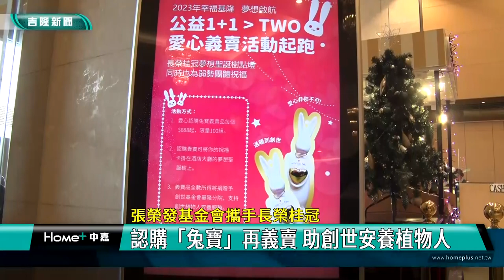公益 基隆|生肖 兔年|義賣 活動|疫情 通膨|張榮發 基金會|長榮桂冠 飯店|創世 植物人|2022 中嘉新聞|張榮發基金會攜手長榮桂冠 認購「兔寶」再義賣 助創世安養植物人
幫助創世安養植物人 張榮發慈善基金會購買創世飾品-兔寶辦義賣再捐款 限量百份

（中嘉吉隆新聞記者張啓騰/基隆報導）
受到疫情及通膨雙重影響，負責照顧植物人的創世基金會募款及營運更加艱辛，張榮發慈善基金會伸出援手，認購由創世推出的愛心飾品「兔寶」，再與基隆長榮桂冠攜手進行義賣，義賣所得將全數再捐給基隆創世，義賣品限量百份，呼籲社會大眾把可愛的兔寶帶回家，讓愛與祝福無限延續。

在華山基金會志工協助下，92歲的李老奶奶把油彩淋在「兔寶」全身，直說很好玩。

這個造型可愛又討喜的瓷器「兔寶」是由創世基金會推出的愛心商品，由於疫情及通膨雙重影響下，專責植物人照顧的創世基金會營運非常辛苦，張榮發慈善基金會因此伸出援手認購「兔寶」，幫助植物人家庭減輕負擔，再與基隆長榮桂冠合作，舉辦兔寶再義賣活動，希望號召社會大眾與企業團體把可愛的「兔寶」帶回家，讓愛與祝福無限延續。

創世方面表示照顧植物人一餐就需要50元，因此對於張榮發慈善基金會與基隆長榮桂冠及時援助非常感激。

可愛又討喜的「兔寶」限量一百份，每組飾品還附有祈願卡，讓民眾書寫後吊掛在飯店大廳的聖誕樹上，義賣所得將在12/23全數轉贈創世基隆分院，協助創世照顧植物人。